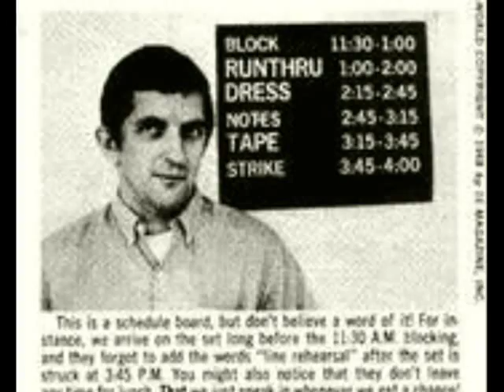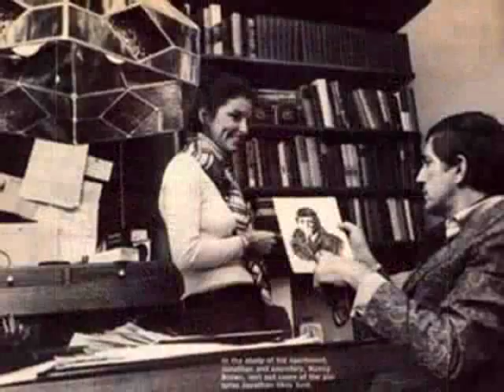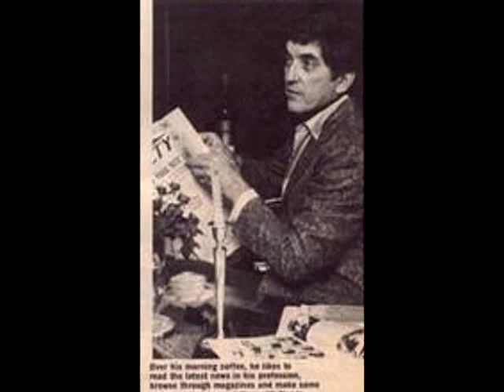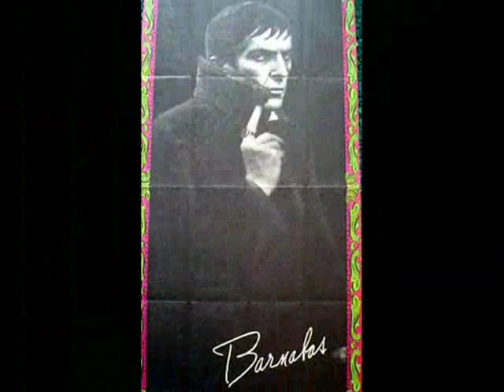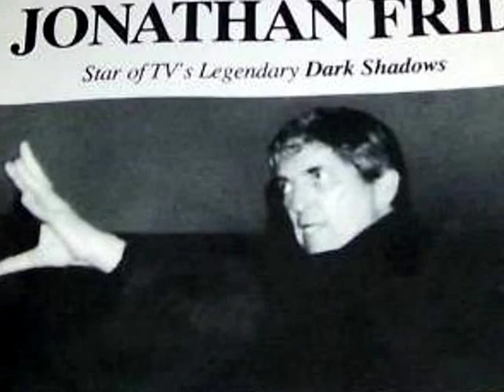A Tribute to Jonathan Frid (aka Barnabas Collins on Dark Shadows)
This is my fourth video ttribute to Mr. Jonathan Frid...who portrayed the melancholy vampire Banabas Collins on Dark Shadows. This will be the last of my "tribute series"  (but don't worry, I will continue making my regular DS tributes! :) I know there are a  few Dark Shadows actors that I didn't make videos for..and that is mainly because I just didn't have enough photos of that person to make an interesting and full length tribute. I hope you all enjoy this new tribute to Mr. Frid...please rate and comment if you do. I could also use some help in boosting my channel and view counts...so if you know someone who may enjoy this...please pass along my URL. Thank you all...! :)